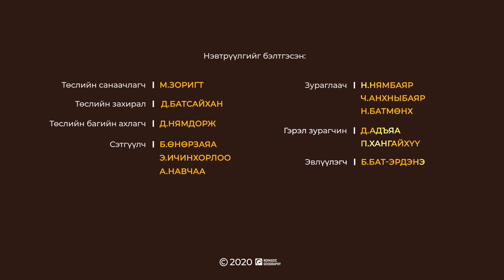Даалуу | Даалууны гуншин дуудах | Өмнөговь аймаг Булган сумын малчид | Бидний цөөхөн Монголчууд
Даалуу
Яс, мод зэрэг хатуу зүйлийг дөрвөлжлөн засаад нэг талд нь улаан болон цагаан өнгөөр ялган хоёроос арван хоёр нүх гаргаж хийсэн жаран ширхэгтэй нэгэн төрлийн тоглоом юм.

Даалуу нь монголд хэрхэн нэвтэрсэн нь тодорхойгүй ч түүхийн шинжлэх ухааны доктор Нандинбилэгийн бичсэнээр бол Манж Чин гүрний сүүлч үе байж магадгүй хэмээсэн байдаг. Учир нь Үүнээс өмнөх үед  Манжийн төр хятад хүмүүс, хятад хулалдаачдыг монголд удаан хугацаагаар дураар явуулдаггүй байсантай холбоотой. 19-р зууны сүүлж болон 20-р зууны эхэн үед хятад худалдаачид болон тариачид монголд олноор орж ирсэнтэй холбоотой даалуу монголд нэвтэрсэн гэж үзэх нь үндэслэлтэй юм. Манж үгэнд даалуу гэсэн үг байхгүй мөн тийм тоглоом байхгүй байгаа нь даалууг хятадаас гаралтай тоглоом гэдгийг баталгаа юм. Даалуу гэдэг үг нь хятад хэлний ДА ЛИУ буюу ИХ ЗУРГАА гэсэн үг юм. Даалуун наадгайн хамгийн өндөр тоотой мод буюу даалуу нь зургаан цагаан, зургаан улаан нүднээс бүрдсэн байдаг нь тус тоглоомыг даалуу буюу их зургаа гэж нэрлэх үндэс болсон байна. Монголчууд даалуу тоглохдоо мод буюу даалууны нүд тус бүрийг ёжлон нэрлэж, шүлэглэн уншиж тоглодог байжээ. Ингэснээр монгол наадгайн уран хэллэгт тоглоом наадмын нэг болжээ.

Даалууны нэр томъёоноос харахад дүрсний хэлбэрээр нь тодорхой оноосон нэр өгч ирсэн байдаг. Хамгийн сонирхол татдаг нэг зүйл бол аль ч аймаг нутгаар нэг л ижил нэр томъёогоор нэрлэдэг. Харин даалууны нэрийг дагалдан дуудаж буй гуншинг хүн бүр, тоглогч бүр янз янзаар дуудаж нэрлэдэг байна. Монголчууд даалуугаар наадахдаа нутаг нутгийнхаа аж ахуй, зан заншилын өвөрмөц онцлогоос хамаарч өөр өөрийн гэсэн өнгө аястай хэл хэллэгийг тусгасан олон хувилбартай болгосон байдаг байна. Үүнээс үүдэн даалууны наадгайг газар зүйн байрлалын үүднээс баруун бүсийн, зүүн бүсийн, төвийн бүсийн, говийн бүсийн, Хөвсгөл орчмын бүсийн хэмээн таван бүсэд хуваан ангилж болно. Ингээд үзэгч та бүхэндээ говийн бүсийн даалууны дуудлага, нэршилийг Өмнөговь аймгийн Булган сумын малчин Ж.Бямбаа, Б.Намсрайдорж, Хүрмэн сумын малчин Д.Түвшин нарын тоглолтоор хүргэж байна.

Nomadic Geography
БиднийцөөхөнМонголчууд төсөл
ЭнержиРесурс - Хөгжлийн галыг өрдөнө.
ХудалдааХөгжлийнБанк - Хөгжил дэвшилд хамтдаа тэмүүлсэн 30 жил.